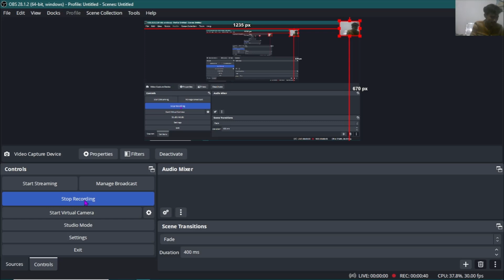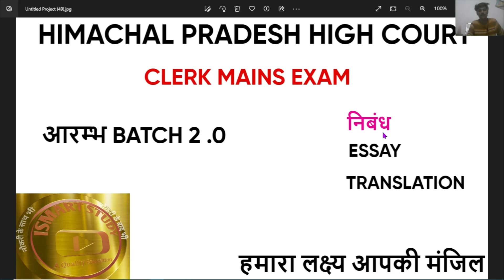Himachal Pradesh High Court CLERK MAINS EXAM 2023 || LES'S STUDY WITH ISMART STUDY